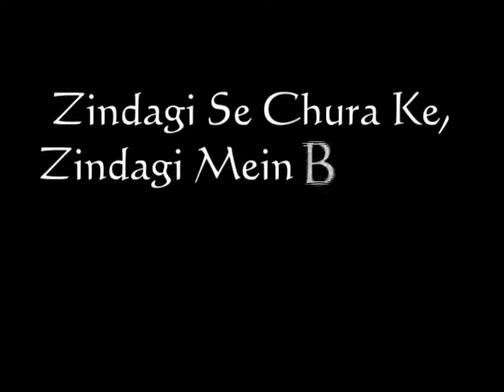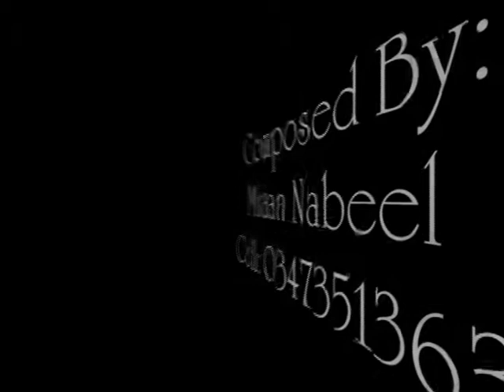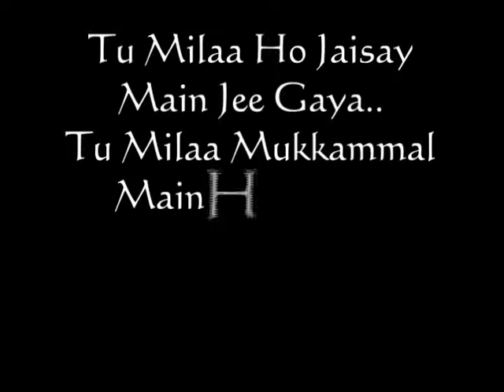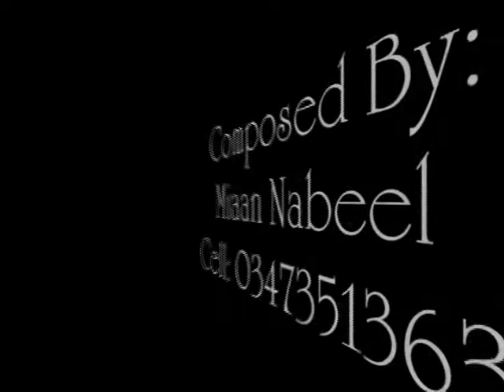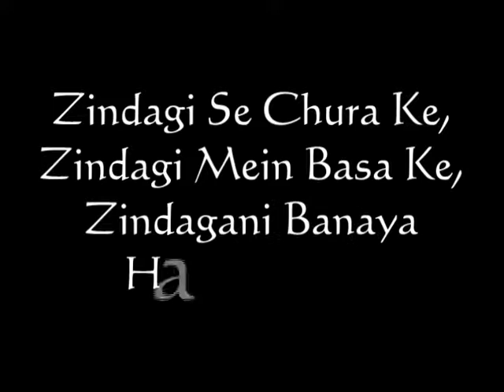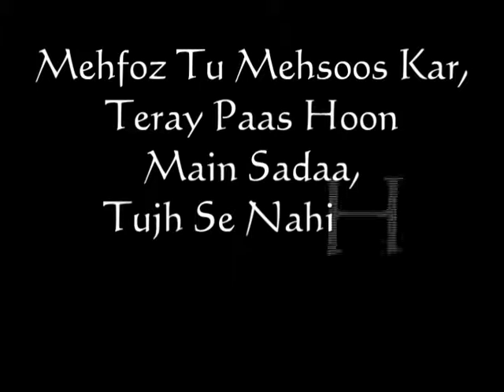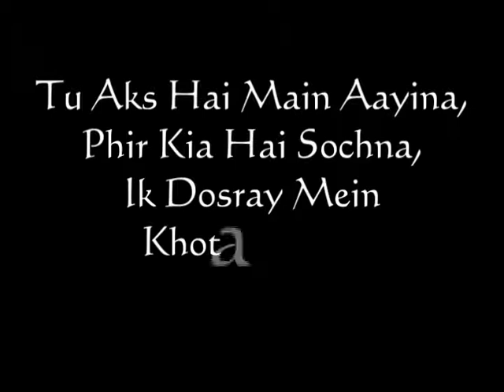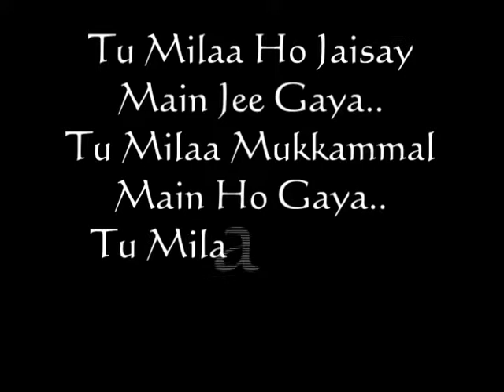ZindaGi Se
(ZindaGi Se Complete SonG. Raaz 3)